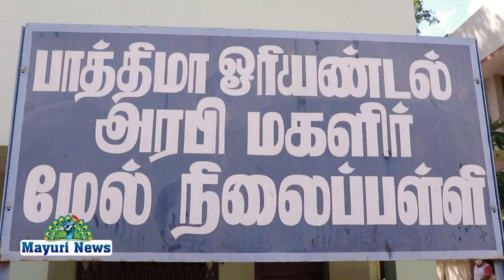நெல்லையில் கட்டணமில்லா கொரோனா சிகிச்சை மையம் தொடக்கம்